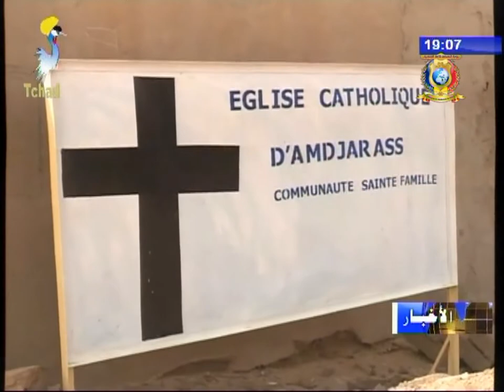إحتفالات عيد ميلاد المسيح المجيد 25/12/2017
العناوين
1) عناوين النشرة الرئيسية.
2) إحياء ليلة الميلاد بكنيسة العذراء.
3) الكنيسة EEMET تحتفل بميلاد المسيح المجيد.
4) أجواء الإحتفال بمدينة أنجمينا.
5) مسيحيو مدينة ام جرس يحتفلون بميلاد المسيح.
6) حصيلة الشرطة الوطنية حول ليلة عيد الميلاد.